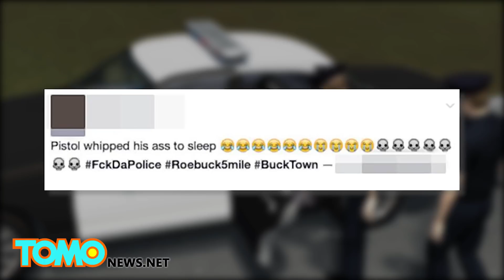Un policier hésite à tirer et se laisse battre, de peur d'être critiqué ou traité de meurtrier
BIRMINGHAM, ALABAMA — Le policier qui a été attaqué avec sa propre arme la semaine dernière aurait hésité à tirer sur le suspect, de peur de perdre son emploi, d'être critiqué ou d'être traité de meurtrier.

Le policier, dont on ignore le nom, aurait eu peur d'être le nouveau Darren Wilson. Wilson est le policier de Ferguson qui a tiré sur Michael Brown.

Le policier en civil s'est fait lacérer à la tête et au visage lorsqu'il a intercepté une GMC Yukon qui conduisait dangereusement sur l'autoroute.

Après avoir dit à Janard Cunningham, 34 ans, de rester dans la voiture, le policier est allé appeler un collègue pour qu'il continue l'arrêt routier. Cunningham est toutefois sorti de son véhicule et a confronté le policier.

De peur de perdre son emploi pour avoir tiré sur un homme de couleur sans arme, le policier a hésité, ce qui a permi à Cunningham de saisir l'arme du policier et de le frapper avec celle-ci. Le policier a été assommé et a perdu connaissance.

Si le policier avait fait feu, il aurait tiré sur un homme non armé. Dans ce cas-ci, le suspect a saisi l'arme du policier. Ce dernier avait donc le droit de tirer sur le suspect, qui aurait pu enlever la vie du policier.

Cunningham et un autre homme ont fuit la scène après l'incident, mais ont été arrêtés un peu plus loin. Cunningham a été arrêté pour tentative de meurtre.

Sur les médias sociaux, peu de gens ont pris la défense du policier. La police de Birmingham est outrée. Le département ajoute que si les rôles étaient inversés, il y aurait probablement eu un tollé.